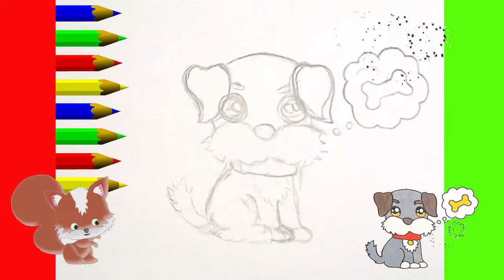KAWAII Cum desenz pas cu pas cute Desen Tutorial câine